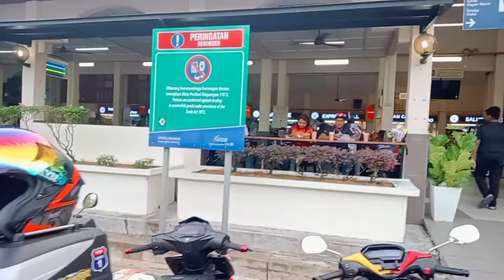#111 Ride Ker Sepang Circuit Sempoi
VIDEO KALI NIE RIDE KER SEPANG CURCUIT. TERBAIK N SEMPOI